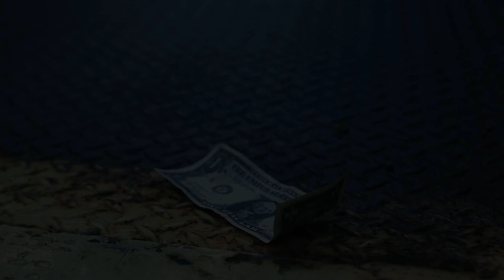HYBRID by Danny Weiser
After being in development for over 8 years, Danny Weiser is finally ready to share his best kept secret... HYBRID.

FEATURED MAGIC SHOPS